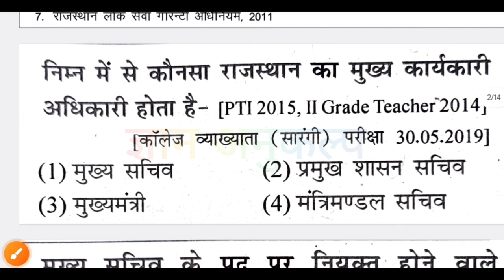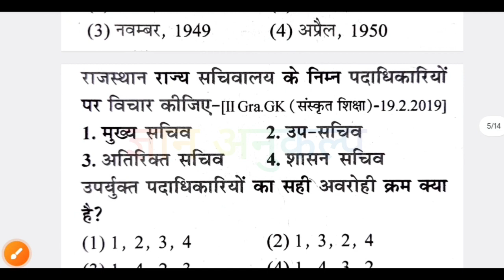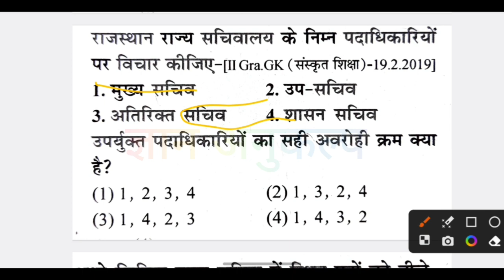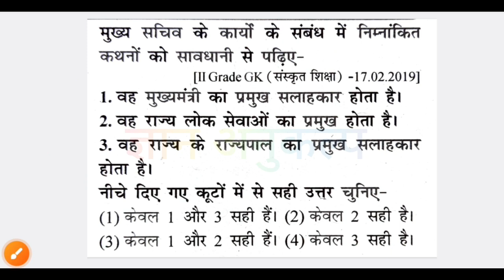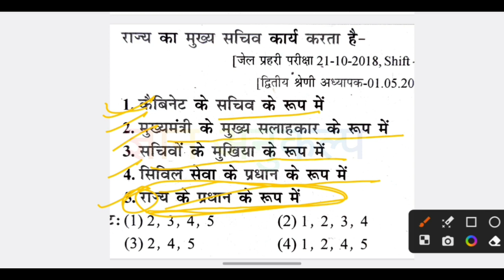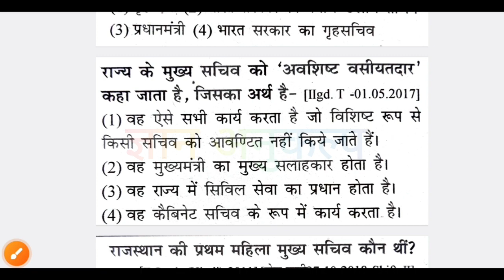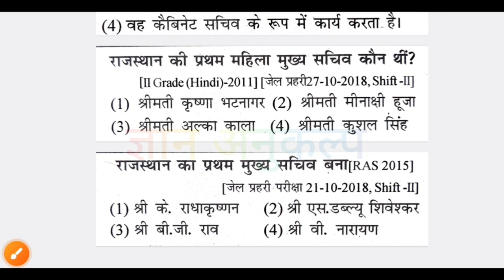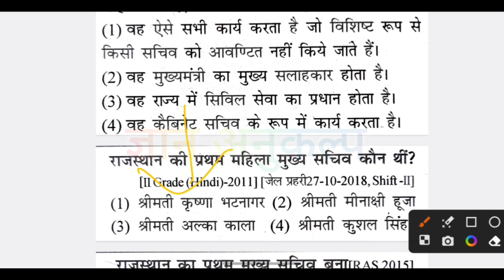Rajasthan Political for All Exam / राजस्थान की राजनीतिक एवं प्रशासनिक व्यवस्था / मुख्य सचिव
Rajasthan Political for All Exam /
 राजस्थान की राजनीतिक एवं प्रशासनिक व्यवस्था /
मुख्य सचिव

  राजस्थान का मुख्य सचिव
rajasthan political classes video
rajasthan political utkarsh classes
rajasthan political marathon class
rajasthan ki polity utkarsh classes

rajasthan Pashu Parichar Bharti 2023
Pashu Parichar vacancy 2023
panchayat samiti jen
panchayati raj jen
mgnrega JTA
Rajasthan housing board vacancy
Rajasthan housing board result
RHB RESULT
RHB vacancy 2023
Rajasthan housing board exam result2023
Rajasthan housing board jen
rajasthan housing board result 2023